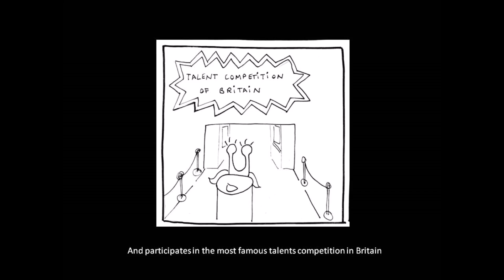Animatic: The Adventures Of Ben. ORTIZ ROS, Yolanda. 2ºB Illustration 16-17